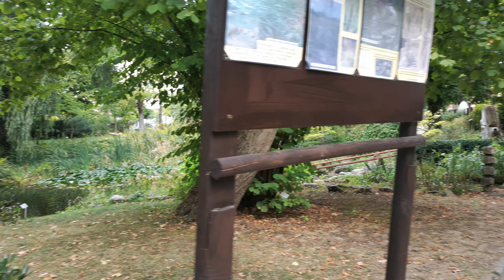Meizu PRO 6 PLUS 4K test Camera